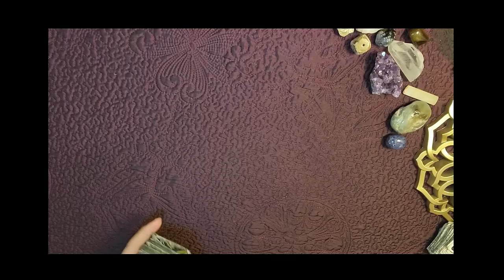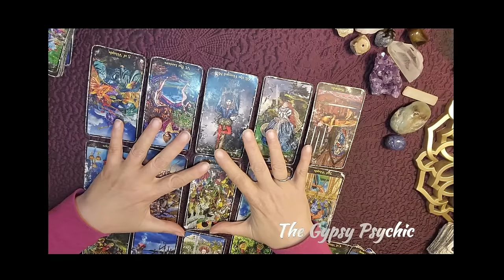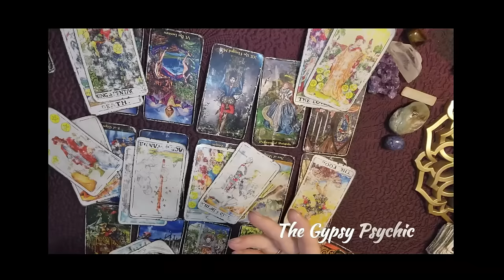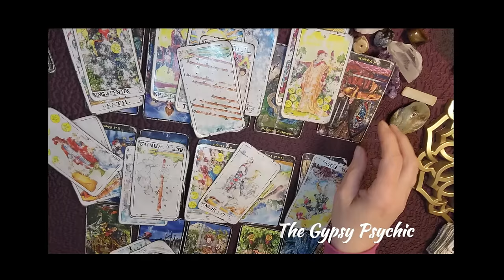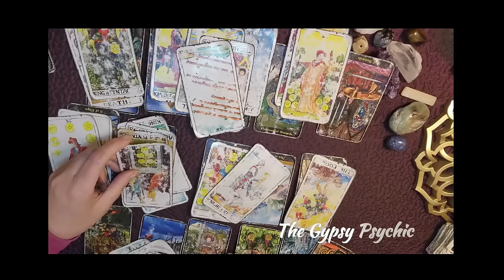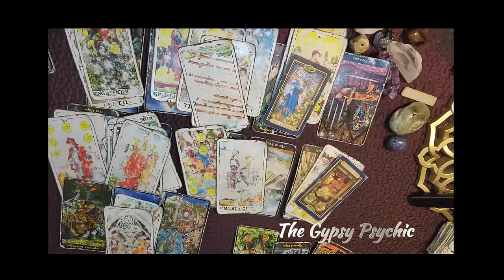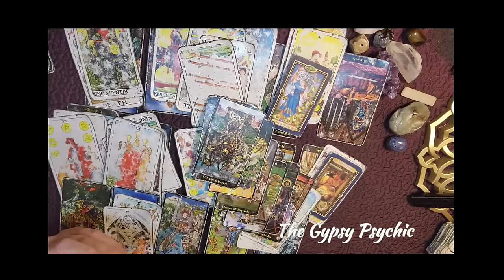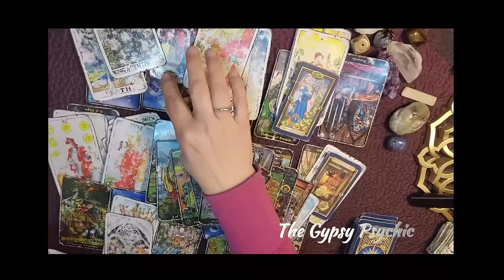TAURUS - ALL THAT GLITTERS IS NOT GOLD